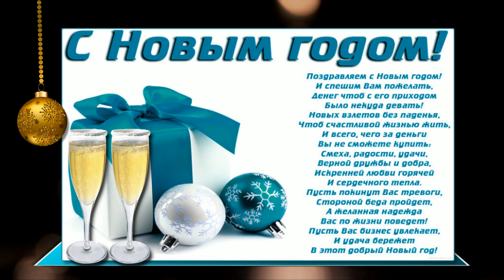Поздравительный футаж С Новым годом!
Универсальное поздравление с Новым Годом